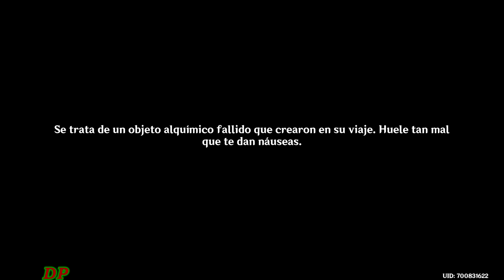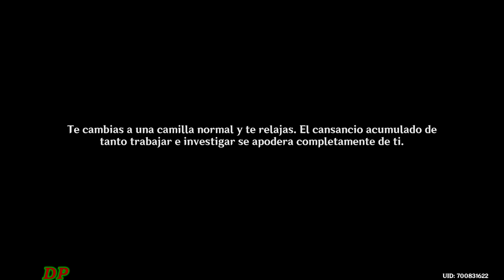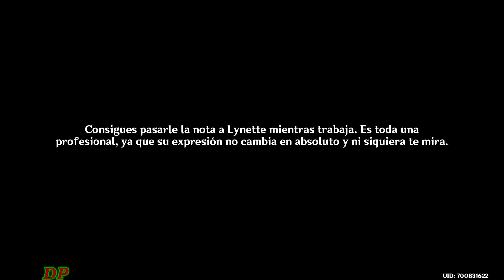El Enigmático Fondo Marino / Capítulo 4 Acto 4 - Genshin Impact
MIRA LAS MISIONES DE ARCONTE DE FONTAINE⛲Parche 4.1
Genshin Impact 4.1 - Capítulo IV Acto IV Un Cataclismo en Ciernes / El Enigmático Fondo Marino

Por fin tienen un muy esperado día libre, el mejor momento para aprovechar e investigar. Paimon y tú siguen el plan y buscan pistas por todo el Fuerte Merópide...

Misión de Arconte El Enigmático Fondo Marino Capítulo 4 Acto 4 Un Cataclismo en Ciernes